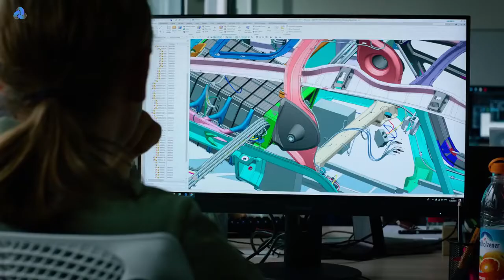Top 10 Real Flying Cars | air drones | amazing flying cars | commercial flying cars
Source Links;

1. Aeromobile

2. PAL-V

3. Lilium Jet 5 Seater

4. BMW Air Car

5. Kitty Hawk

6. Beta Alia-250

7. Uber Air Taxi

8. Blackfly

9. Elijah's Drone

10. Volante Vision

COPYRIGHT ISSUES: Our main purpose to making these video compilation is to entertain and educate and get aware to viewers while making this, but for this compiling of videos our purpose is NOT to steal other people's videos or to breach their privacy but to share those in quality compilation with other people who having interest in those videos.

flying cars in real life